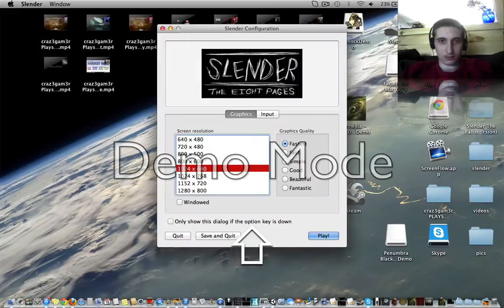craz3gam3r PLAYS... Slender The Eight Pages